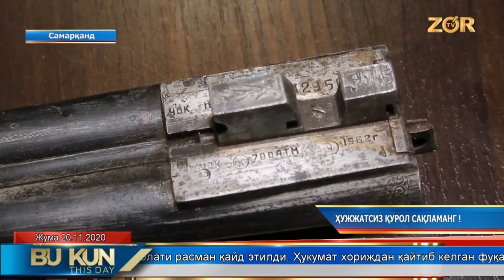Самарқандда хонадонида ноқонуний қурол сақлаётган фуқаро аниқланди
©️"Zo'r TV" телеканали "Bu kun" информацион дастури